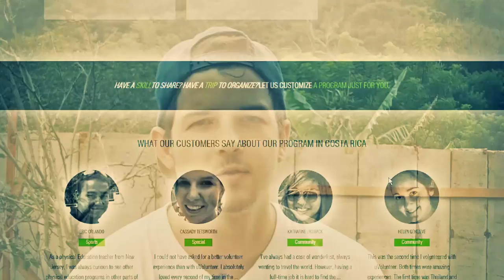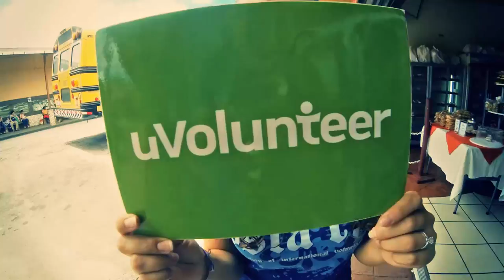Building & Construction Volunteer - Max - uVolunteer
Volunteer to build houses for low-income families in Costa Rica. Help out by digging foundations, laying bricks and roof tiles, mixing cement, plastering, painting and maintaining community buildings..